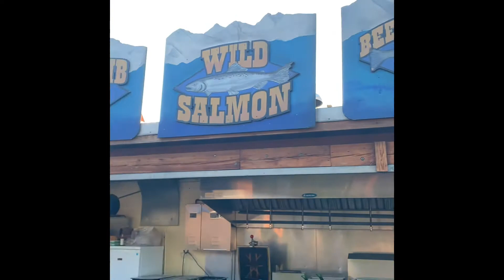Alaskan Salmon Bake in Fairbanks, AK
Come check out an Alaskan Salmon Bake in FAIRBANKS! Great stop for non- Alaskans visiting and lots of fun for kids!